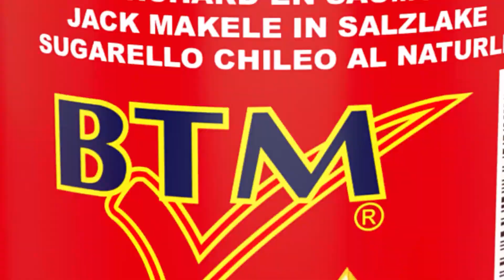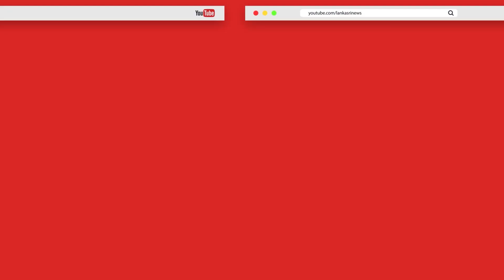"மக்கள் வீறு கொண்டு எழுவாா்கள்" நாடாளுமன்றில் செல்வம்